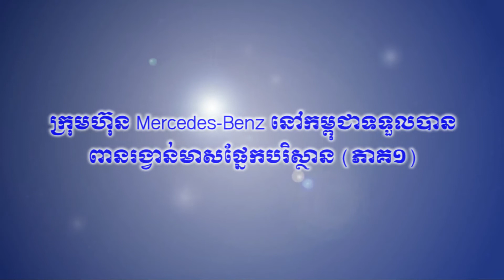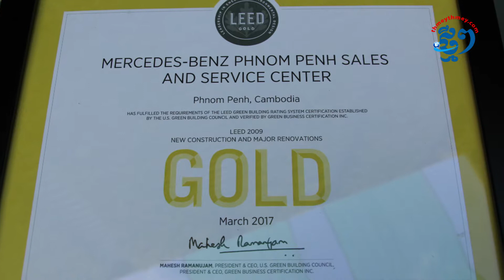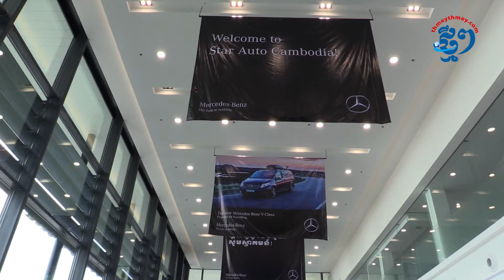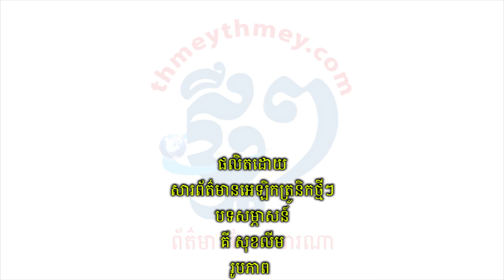ក្រុមហ៊ុន Mercedes-Benz ទទួលបានពានរង្វាន់មាសផែ្នកបរិស្ថាន (ភាគ១)